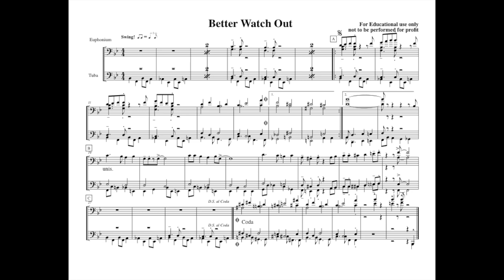Better Watch Out Orcino HD 720p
Arranged by Len Orcino